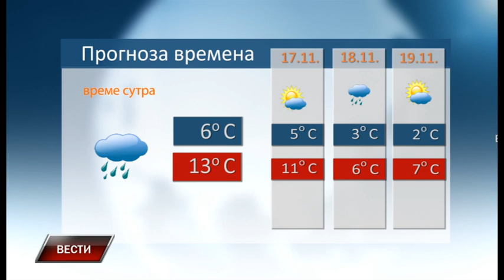Vesti 15 11 2023